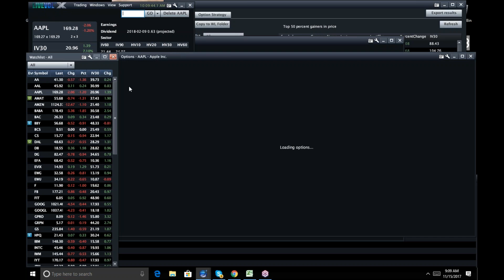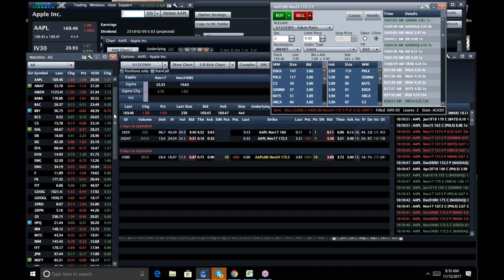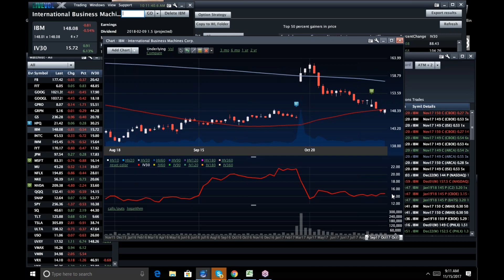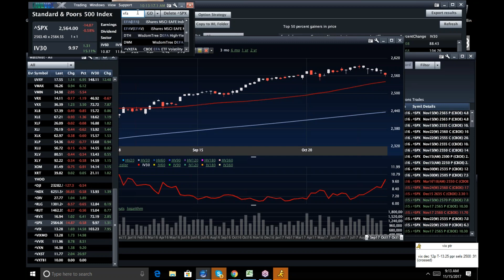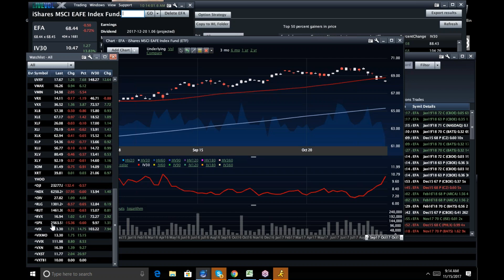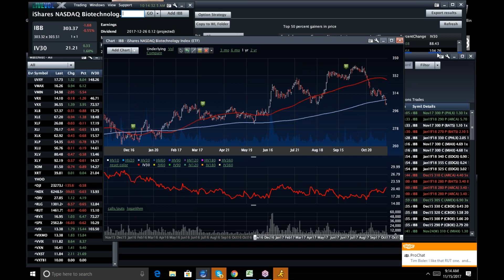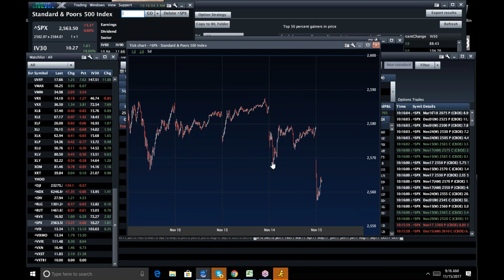Option Pit Vol Report 11-15-2017